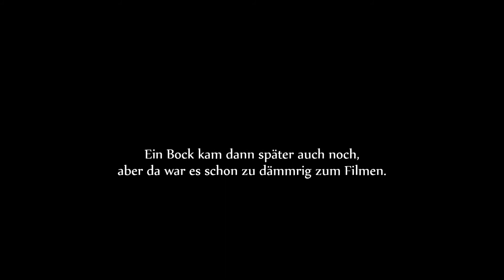Schmalreh 14.05.2017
Beschreibung